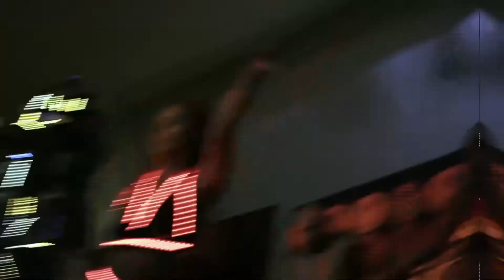LED Robot - AliveNetwork.com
If you’re looking for an act with impact, our LED Robot is the answer! 9ft tall and with some very impressive dance moves, this act offers fun, unforgettable entertainment whilst towering above your guests!